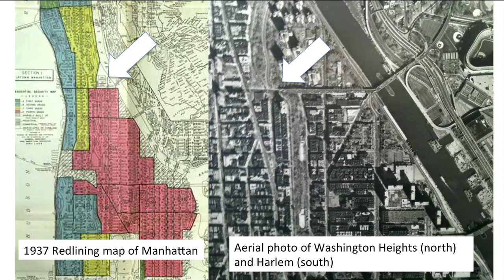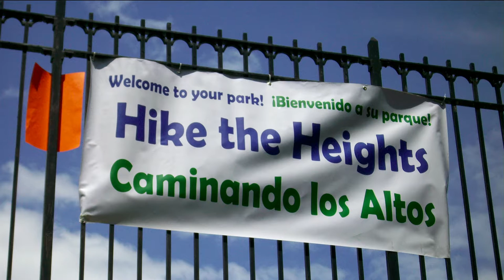Why you should learn about the city you live in | Mindy Thompson Fullilove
To heal a city, you must mend its fractures. Mindy Thompson Fullilove does just that in response to rapidly gentrifying New York City neighborhoods like Harlem and Washington Heights. Through her initiative Hike the Heights, she encourages citizens new and old to explore, appreciate and learn about all parts of the city they call home.

Enjoy this unedited talk by Mindy Thompson Fullilove.
Filmed at TED@NYC 2013.